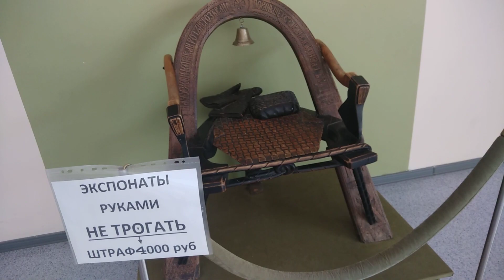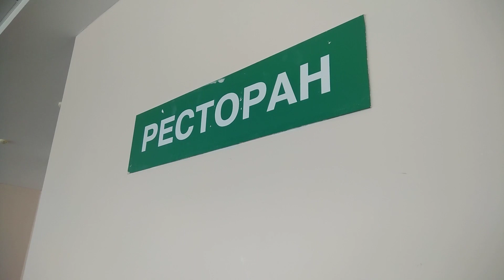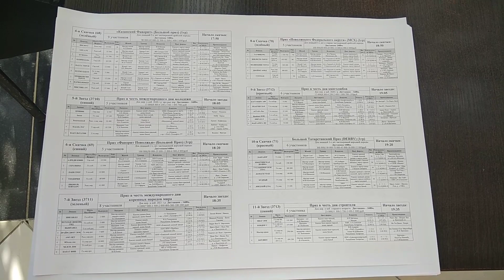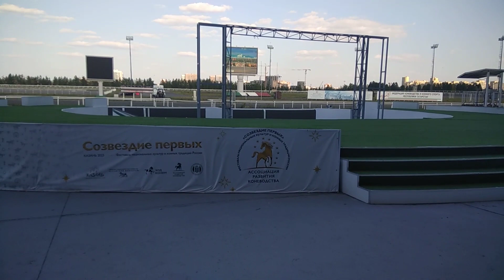Казанский ипподром и музей коневодства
Казанский ипподром - колоссальный памятник впустую потраченных средств. При входе очень скромный музей коневодства. Даже в дни скачек заполняемость ипподрома, увы, не соответствует его эпическому масштабу.